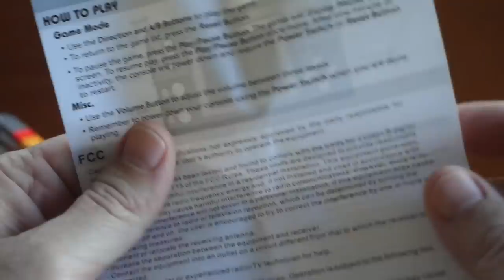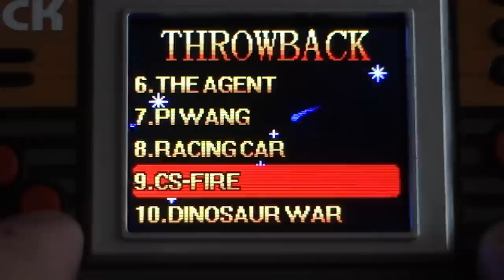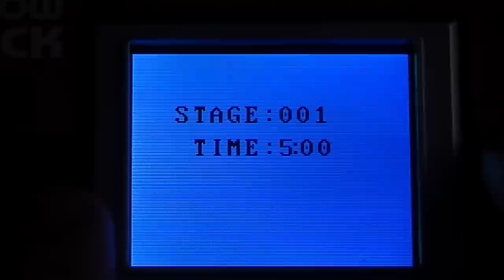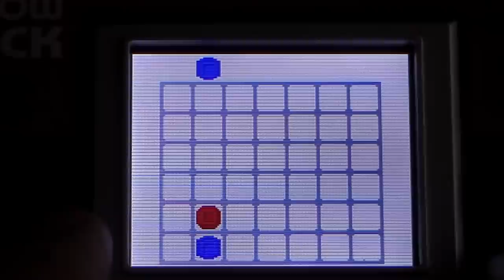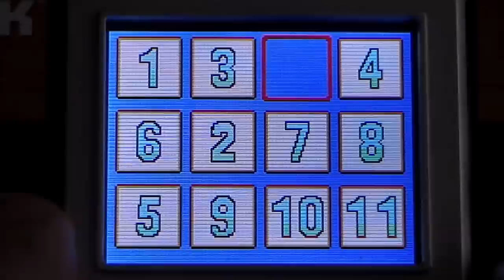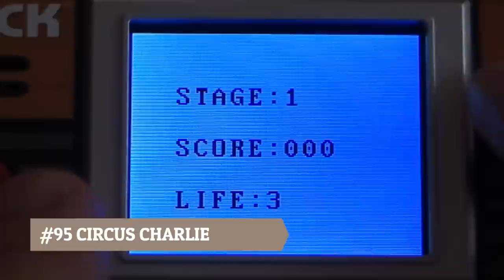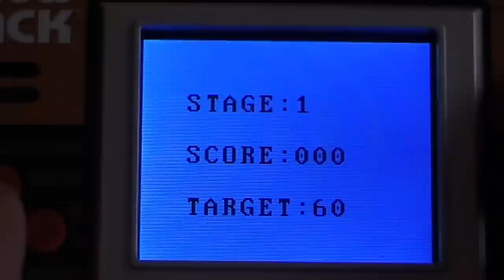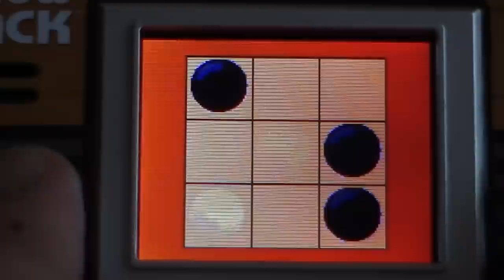Throwback 150+ Pocket Video Game Console Review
This is my review of the Throwback 150+ Pocket Video Game Console device with more than 150 games on it.  My review is in the first 5 minutes the rest of the video is about 5 seconds of game play from each game. Enjoy!